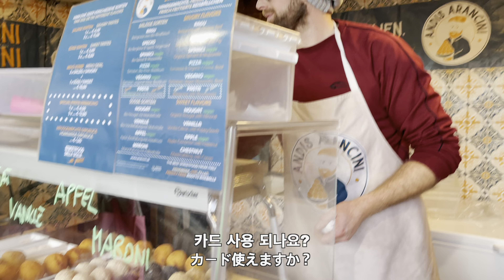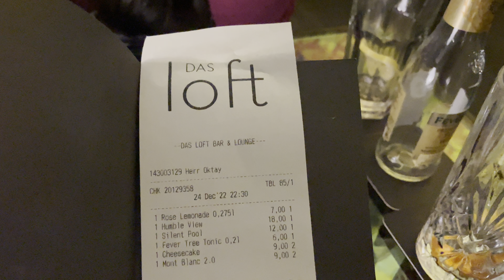일본인 와이프가 미슐랭 식당인지 모르고 갔을때 보이는 반응 [한일커플//한일부부]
오랜만에 아야카랑 루프탑 바에 가서 술한잔 하고 왔는데요
미슐랭인지 모르고 갔던게 너무 웃끼네요~!
어떤 영상인지 다같이 확인 해봐요